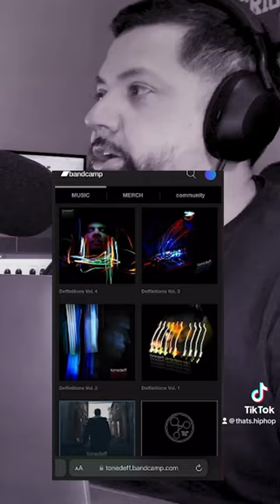Tonedeff’s Genius EP concepts